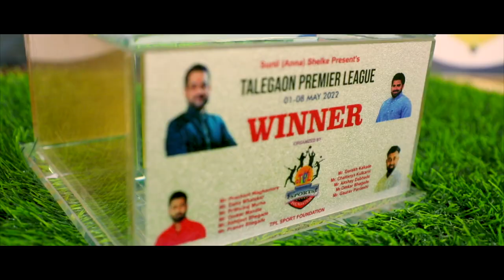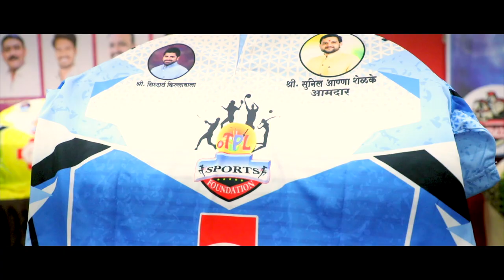TPL Talegaon Premier League Jaradi & torphy 2022